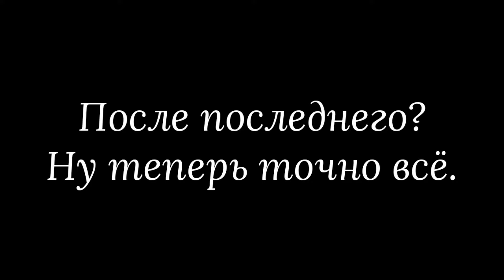поПЫТКИ сыграть в К.Р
Я крутой😎